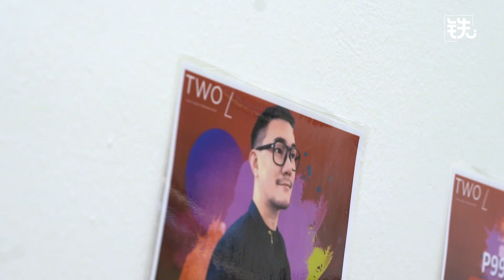铁人活动丨无比Wooby X Two L 色彩工作坊花絮分享来啦！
感谢所有出席无比老师与TWO L合作的色彩工作坊分享会！当天大家的反应与积极参与让整个活动蓬荜生辉！✨ 希望我们接下来可以很快在老师的下一个课程见面！🥰

所有视频为铁人娱乐原创内容，如有雷同，纯属巧合。